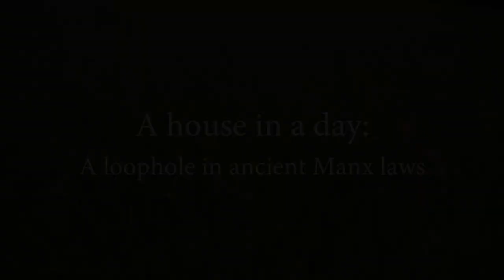A house in a day: A loophole in ancient Manx laws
A curious fact about Manx law in the past was that you could claim the right to live on land if you were able to build a house there in a day.
A particular instance of this is remembered on Ballacarnane outside Kirk Michael.

This film of John Cannell in conversation with Katie Newton was filmed at Ballacarnane on 11 June 2018.
Culture Vannin owes a great debt of gratitude to Mr Cannell for his generosity in allowing us to share these stories through this film.